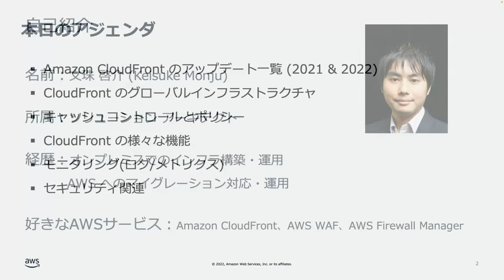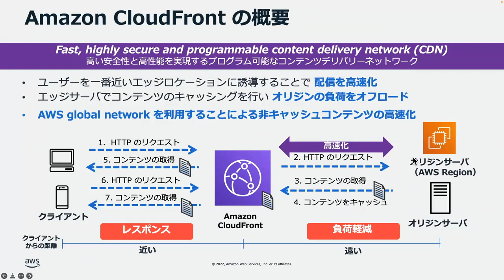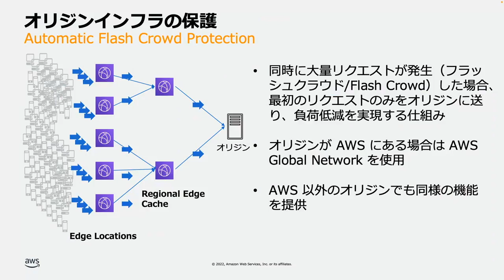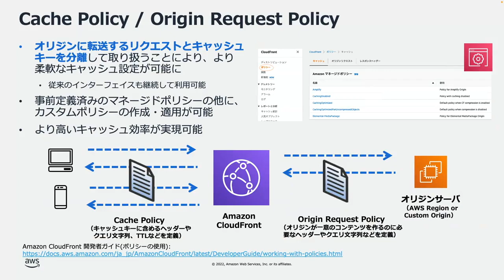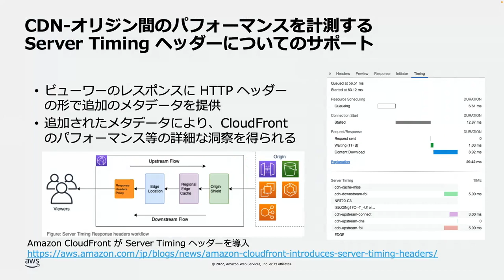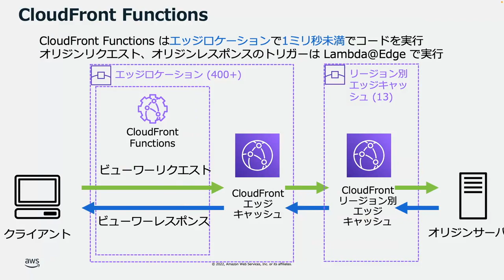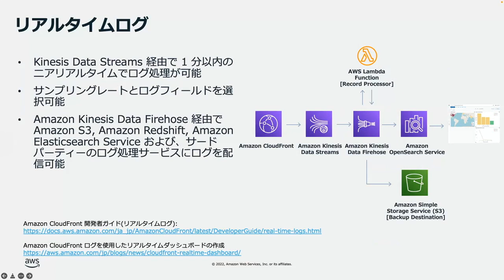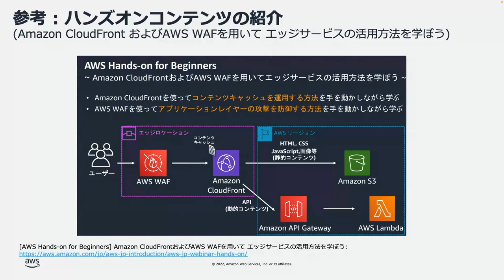AmazonCloudFrontのこの機能使えてますか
日々、拡充される Amazon CloudFront の機能をわかりやすく解説させていただきます。お客様のご要望を元に機能追加を重ねてきておりますので、今まで出来なかったことに関しても、一つずつ実現が可能になってきております。Amazon CloudFront を長らくお使いいただいている方も、未だ使ったことが無い方もご視聴いただける内容となっております。